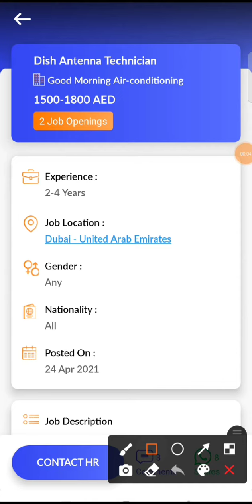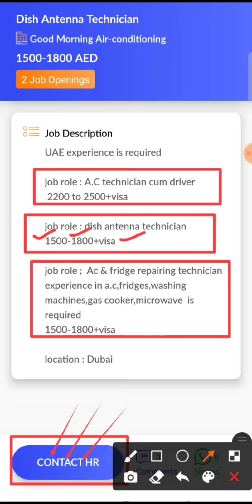JOB IN UAE /Role: Dish Antenna Technician/Company: Good Morning Air-conditioning/Salary:AED1500-1800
12...Check out this job opening on the Skillbee app that is available for you:

Role: Dish Antenna Technician

Company: Good Morning Air-conditioning

Openings: 2

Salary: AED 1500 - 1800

Experience: 2 - 4 years

Job Location: Dubai - United Arab Emirates